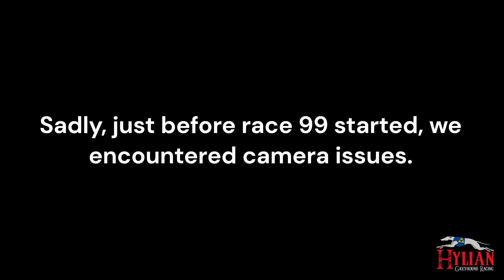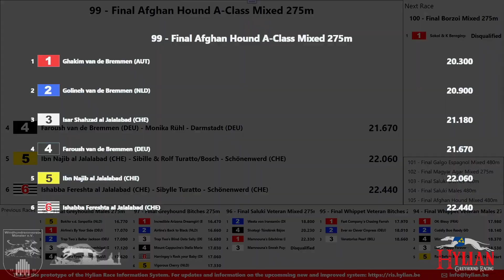European Champion of Sand - Afghan Hounds